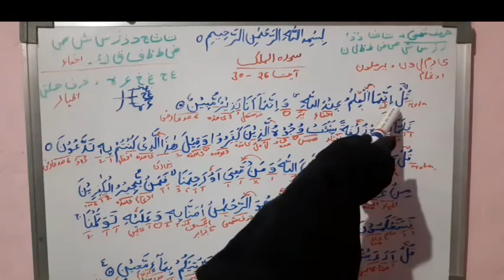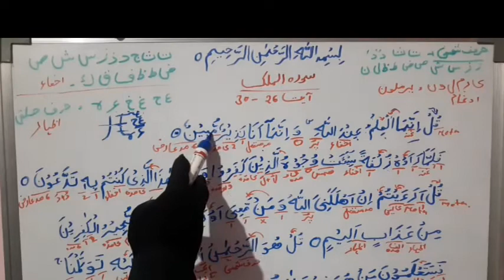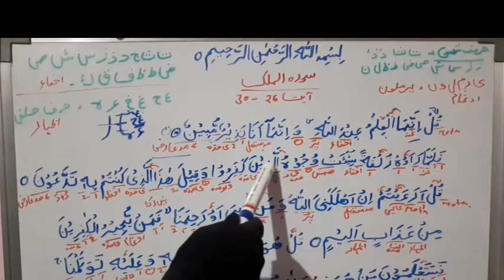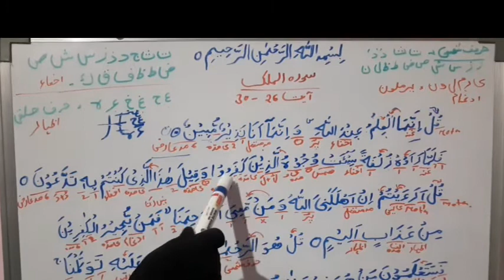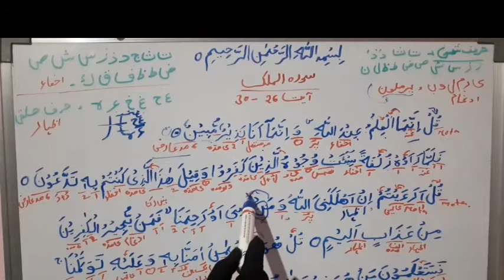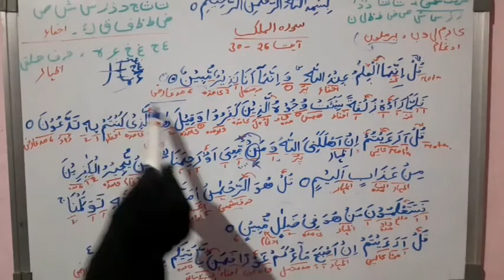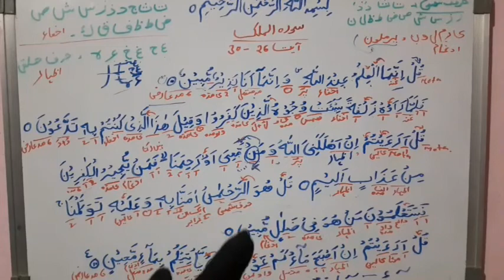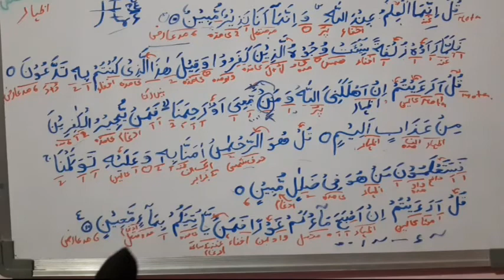Surah Mulk Ayat 26-30 tajweed aur qwaid ke saath||tajweed classes||Islamic courses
Surah Mulk Ayat 26-30 tajweed aur qwaid ke saath||tajweed classes||Islamic couurses

here you will learn complete tajweed course and other courses in urdu\hindi

These are tags ignore it
islamic clases
islamic education
islamic knowledge